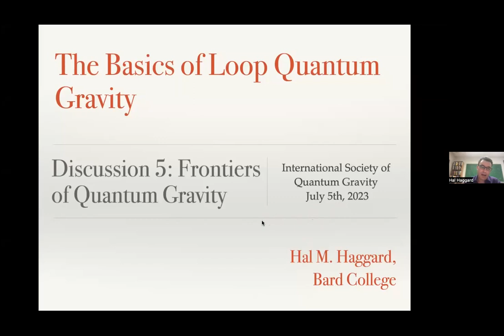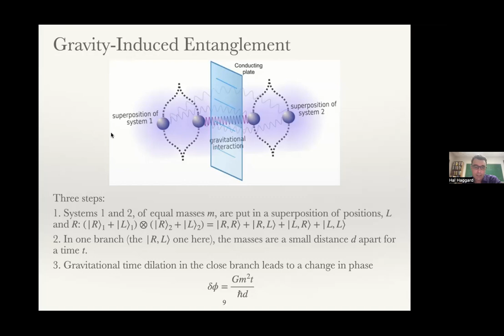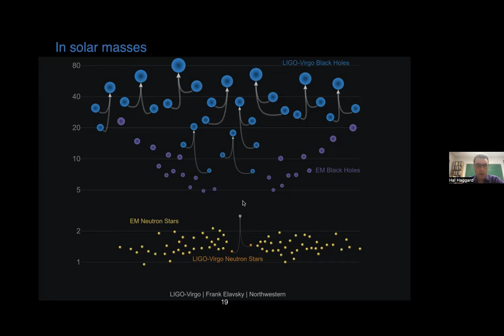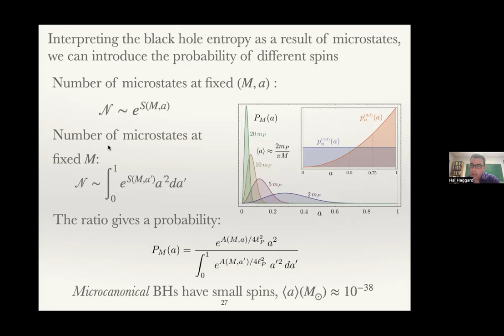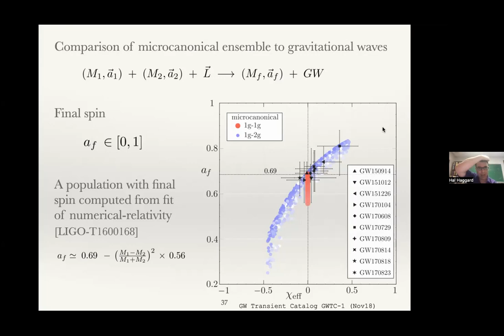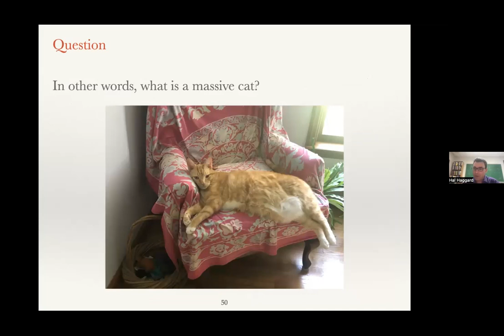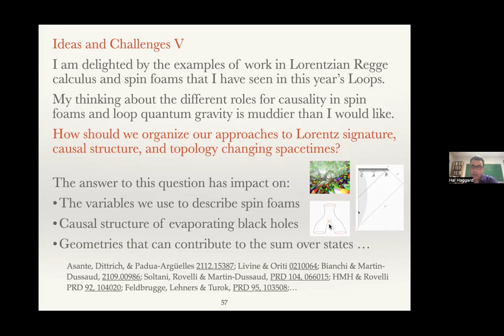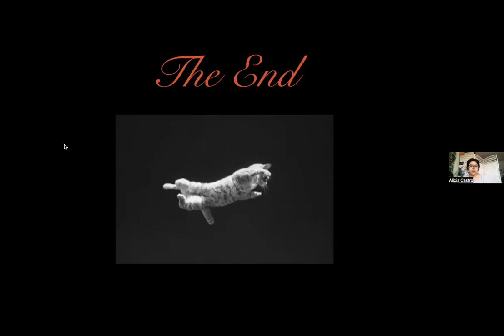Frontiers of Quantum Gravity - Lecture 5 | Hal Haggard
This course will offer an introduction to Loop Quantum Gravity. We will begin by exploring the challenges of quantum gravity and the motivations behind loop gravity's approach to them. Inspired by the title of this series of courses, we will work to identify a simple, finite degree of freedom, geometrical and gravitational system. This will lead us to the quantum tetrahedron, which we will then use to introduce and illustrate both the Hamiltonian approach of Loop Quantum Gravity and the discrete geometry path integrals known as spin foam models. Building up the theory with the quantum tetrahedron as a constant touchstone, I hope to emphasize the geometry of quantum gravity throughout.

Lecture 5:
- Frontiers of Loop Quantum Gravity
- Experiments
- Black Holes
- Open Questions

Below is a partial list of introductory textbooks on Loop Quantum Gravity. They vary significantly in the background assumed of the reader.
C. Rovelli, F. Vidotto: Covariant Loop Quantum Gravity, Cambridge Univ. Press, 2014.
C. Rovelli: Quantum Gravity, Cambridge Univ. Press, 2007.
J. Baez, J. P. Muniain: Gauge Fields, Knots, and Gravity, World Scientific, 1994.
R. Gambini, J. Pullin: Loop Quantum Gravity for Everyone, World Scientific, 2020.
R. Gambini, J. Pullin: A First Course in Loop Quantum Gravity, Oxford University Press, 2011.
A. Ashtekar, J. Pullin (eds.): Loop Quantum Gravity: The First 30 Years, World Scientific, 2017.
T. Thiemann: Modern Canonical Quantum General Relativity, Cambridge Univ. Press, 2007.
M. Bojowald: Quantum Cosmology - A Fundamental Description of the Universe, LNP 835, Springer, 2011.
(See also, C. Bambi, L. Modesto and I. L. Shapiro (eds.): Handbook of Quantum Gravity, Springer, expected in 2023.)